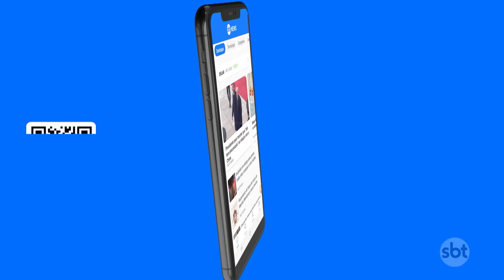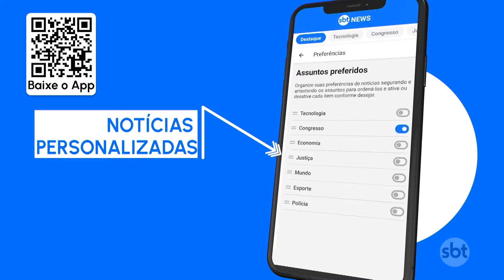Primeiro confronto de semifinal da Champions League é definido | SBT Brasil (16/04/24)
Nesta terça-feira (16), o Paris Saint Germain virou o jogo contra o Barcelona e garantiu sua vaga na semifinal da UEFA Champions League. Já na Alemanha, o Borussia Dortmund recebeu o Atlético de Madrid e venceu pelo placar de 4 a 2, se consagrando o segundo semifinalista da competição.